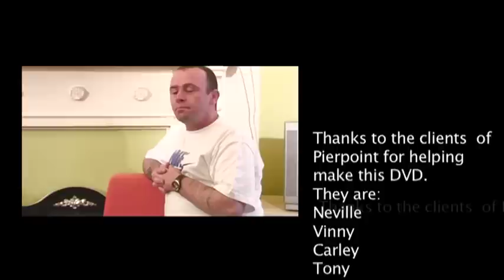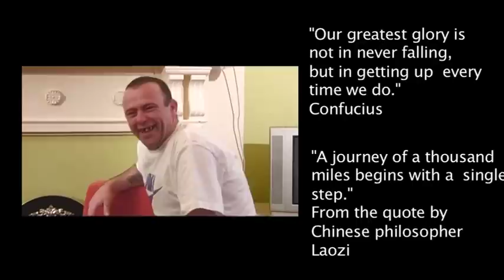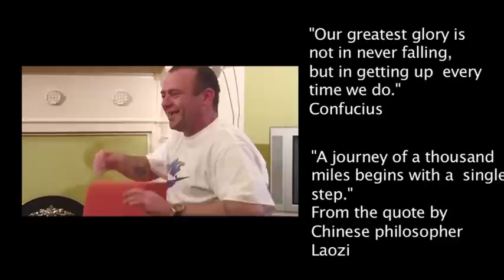Pierpoint DVD out takes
pierpoint out takes